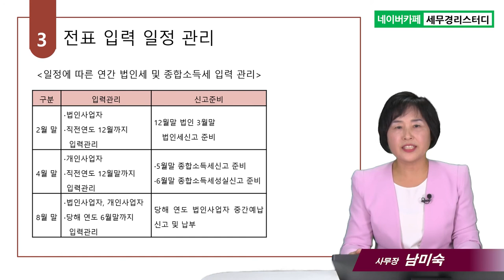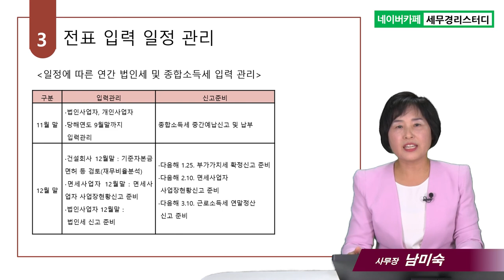#7 기장 업무를 위한 준비로 업무현황리스트를 작성했나요? - 남미숙 사무장의 5분특강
7.기장 업무를 위한 준비로 업무현황리스트를 작성했나요?